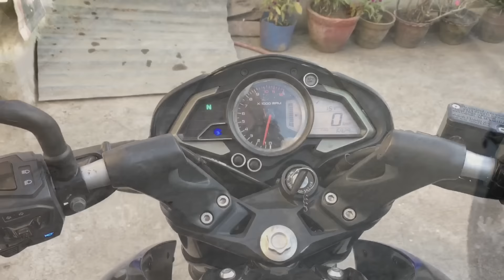FAST RIDE TO POKHARA |From kathmandu | pulsar NS 200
This was my ride to pokhara video , it took me around 4 and half hour to reach there, the ride was awesome.

3 puzzle - tobu